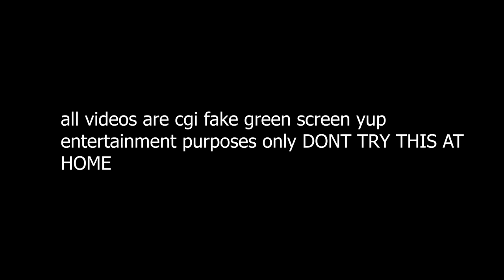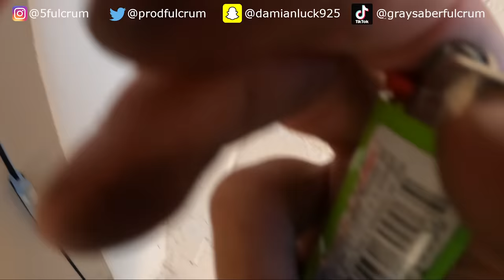EXPLODING A BOX OF 50 LIGHTERS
what is good my awesome yodie family. i hope everyone is having an exquisite day and i hope you guys enjoy this new installment of yodie land life. in todays video basically i exploded a box of 50 lighters and it was insane. i had never done this before and i genuinely had a great time filming this video. thank you guys for all the tremendous amount of support! i love every single one of yall i hope you guys enjoy this video exploding a box of 50 lighters *gone wrong* ! Fulcrum come in! yuuuuuuuuuuppppp. YODIE GANG!